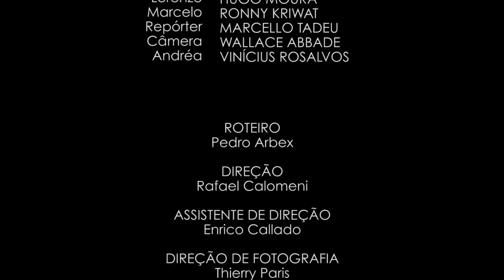O Quarto Ao Lado - Episódio 1 - Histórias Cruzadas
Alex e Érico conhecem a peça que faltava para tornar sua família completa. Meses depois, porém, um mistério vira a vida do casal de cabeça para baixo: onde será que está Noah?

Direção: Rafael Calomeni
Roteiro: Pedro Arbex
Direção de Fotografia e Edição: Thierry Paris
Elenco:
Sérgio Abreu
Jorge Medina
Otávio Martins
Ana Paula Tabalipa
Hylka Maria
Malu Falangola
Hugo Moura
Ronny Kriwat